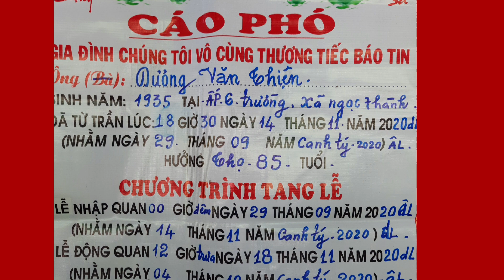Toàn cảnh tang lễ ông: DƯƠNG VĂN THIỆN - con cháo vô cùng thương tiếc.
Chào mừng các bạn đã đến với kênh của mình năm nay mình sẽ cho các bạn xem toàn cảnh tang lễ ông Dương Văn Thiện hưởng thọ 85 tuổi I là một cái thức trong tang lễ ở miền Tây để múa lửa phá hoàng nghi thức cúng tổ và cảnh đưa tang rất đông bà con và con cháu đến dự nhà đưa tang và các bạn cùng Xem video Nếu thấy hay Hãy đăng ký Kênh để ủng hộ mình và  xem nhiều video mới nhất xin cảm ơn.